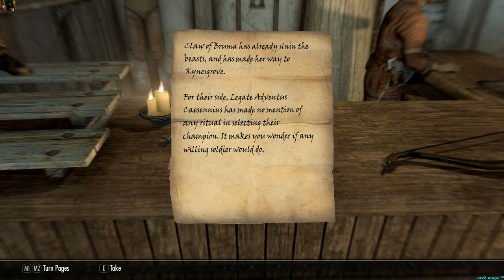battle of the champions 1